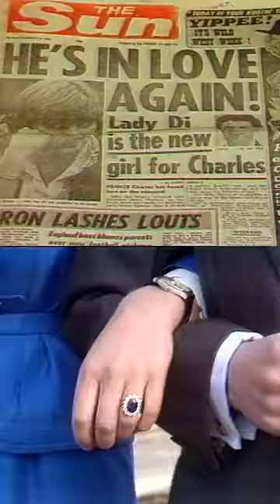Diana's Wedding Dress: It's a LONG Story 👀 👰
'You Might Not Know This About Princess Diana's Wedding Dress'

Though it ended tragically - 25 years ago - Princess Diana’s royal life began with happier times. 750 million people gathered around their televisions to watch the so-called People’s Princess marry the heir to the British throne.

600,000 piled onto the streets of London to catch a glimpse of the lavish event.

The princess had two dresses designed for the day - just in case one was leaked to the press.

When July 29th finally arrived, Diana stepped out of her horse drawn carriage at St. Paul's Cathedral in this ball gown. Complete with a record-breaking twenty-five-foot train - the longest in royal wedding history - and a one-hundred and fifty three-yard twinkling veil.

This would be this dress that triggered the Princess’s global reputation as a fashion icon.

Bridesmaid India Hicks - Prince Charles’s goddaughter and second cousin - who had the crucial role of guiding the train down the isle - said dress rehearsals involved a long dust cloth tied to Diana's waist.

Report by Sophie Braybrook